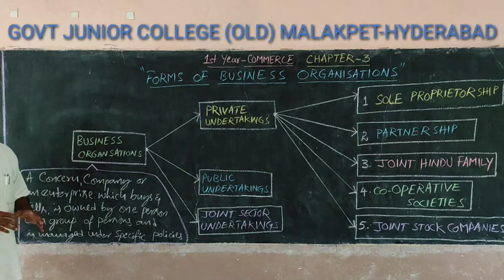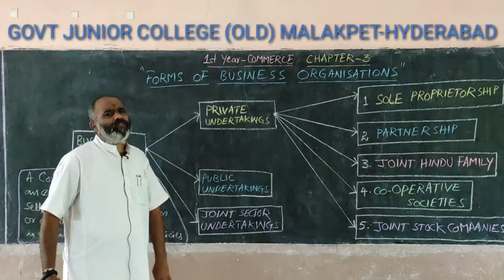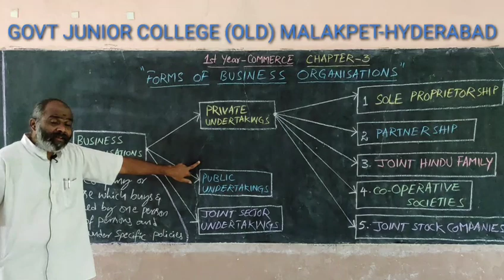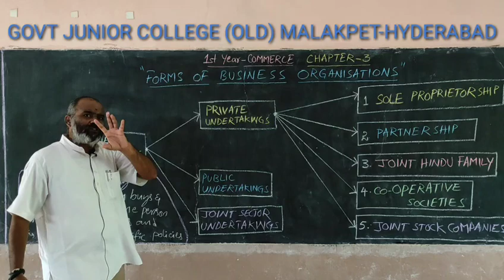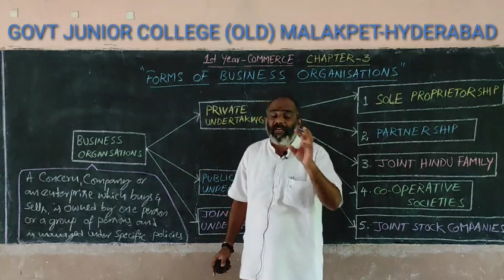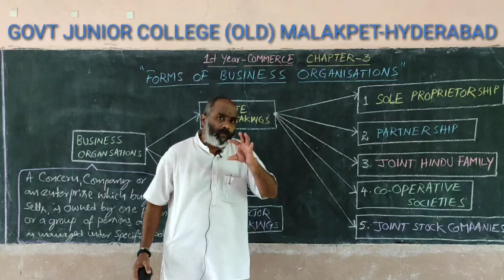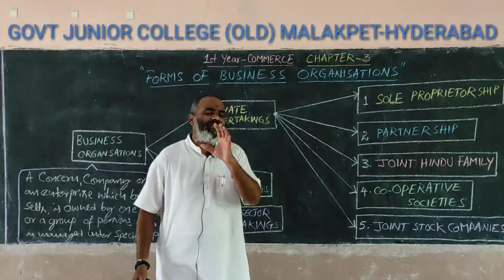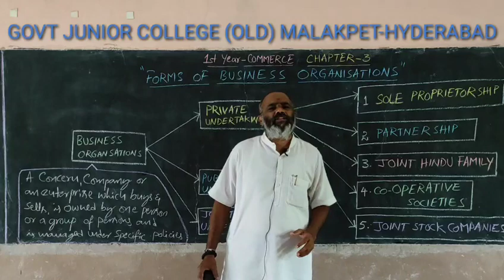1st YEAR COMMERCE CLASS 09 - FORMS OF BUSINESS ORGANISATIONS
Based on TS 1st INTER SYLLABUS,

By Raghavendra Sir